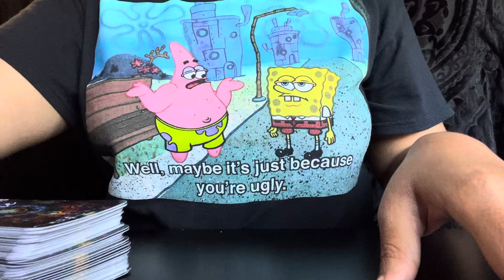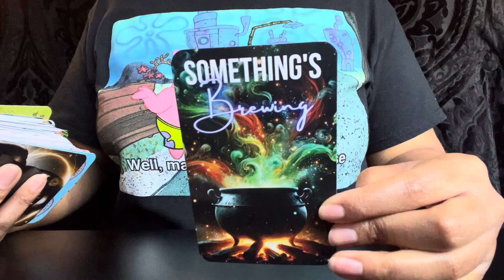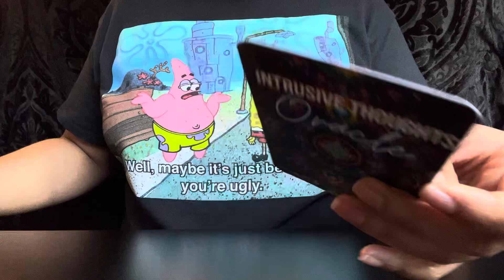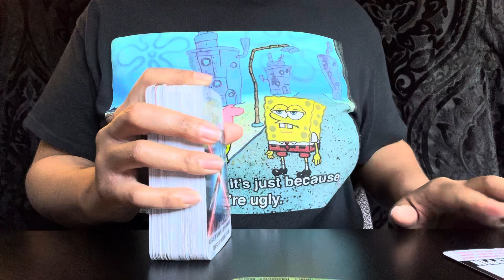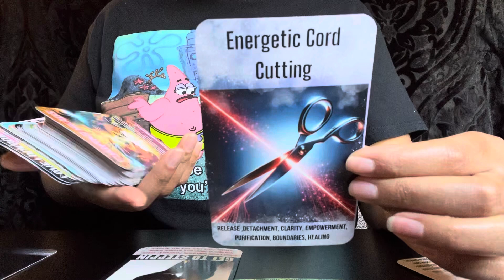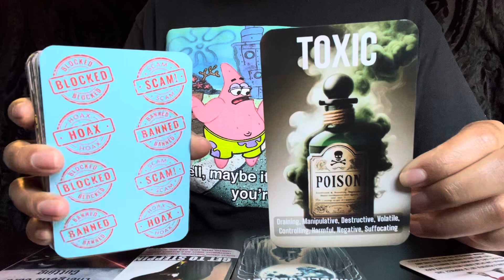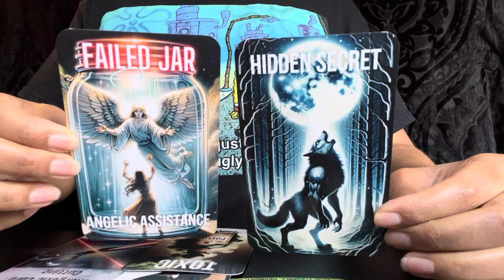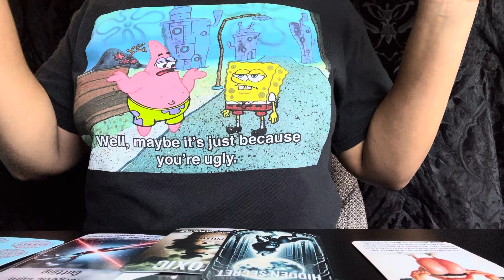Capricorn/Chosen Ones🐐: They Used A Jar Spell On You To Try & Block Your Success…….